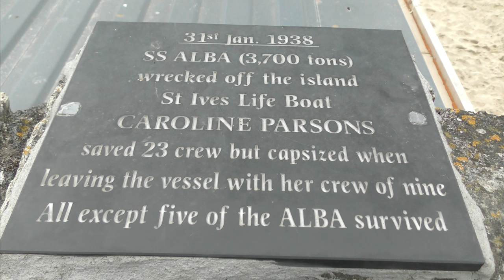St IVES SURF SCHOOL SHOOTOUT 2022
After a 2 year absence the Surf School Shootout returns - a charity surfing competition where teams of 4 do battle on softboards in extravagant attire to raise money for 'Surfers Against Sewage' and local Community Sponsorship group 'Penwith Welcomes Refugees'

The event attracts a diverse and entertaining group of participants from bona fide British surfing icons to precariously-balanced average Joes who struggle to stand up on dry land !

As to why anyone would subject themselves to such inevitable humiliation, it's because being able to surf is not the only way of scoring points. Waves can be surfed properly or for comedic effect, with both being given equal weight by the judges. This levels the playing field and means that National Surfing champions can be taken down by somebody who started surfing a couple of weeks ago.

Equally important (and contributing to each teams score) is the fancy dress. Indeed, the best fancy dress title is regarded by most as more prestigious than winning the surf competition itself !

Entry is capped at 24 teams and costs £10 per person,  with lunch and a drink  provided. Team entry fees alone will be close to £1,000 with £1 from every drink sold at the Porthmeor Beach Take Away to be added.

Over 500 St IVES videos and here in more manageable chunks